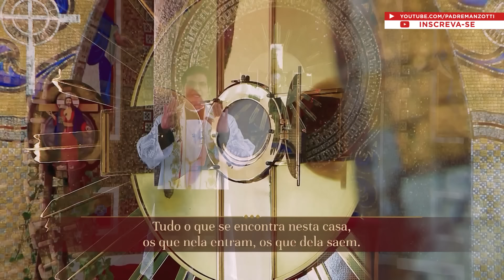Terço das Santas Chagas | 13 de Fevereiro de 2024